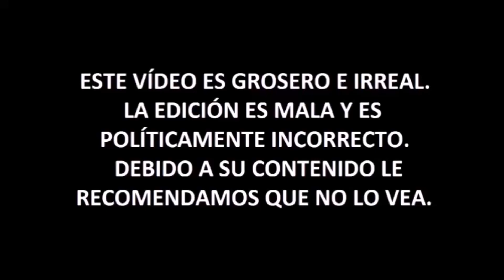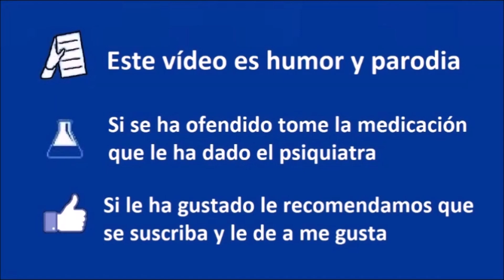PRESENTACIÓN - Cosas Y Lo Que Surja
Todo lo que no es Libertad y lo Que Surja. Si mi otro canal trata economía, política, ética, actualidad e historia; este canal trata todo lo demás. Un viaje introspectivo a mi locura interior.